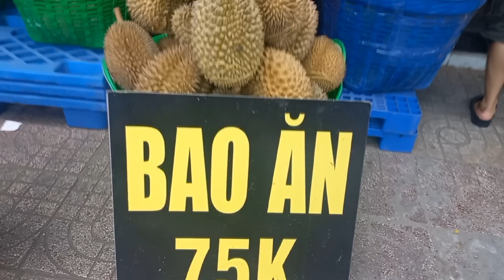THẦN TÀI GHÉ THANH SẦU RIÊNG VÔ MÁNH KHÁCH MUA LIỀN 6 TRÁI RI6 CHÀ BÁCƠM MÚI NÀO MÚI NẤY MÚP RỤP